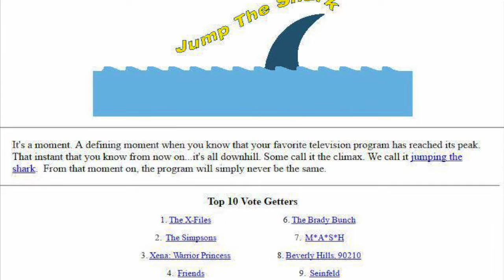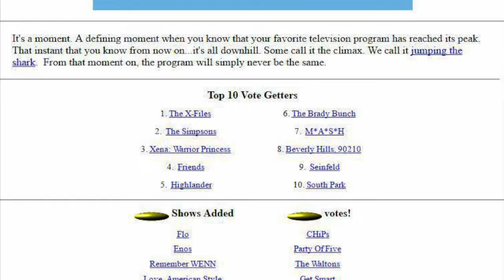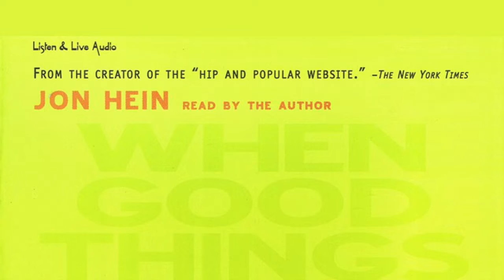The Jon Hein Show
Jon Hein, a man so ponderous that we decided to do a whole show about him.
ARM, Gatgirl69, and I take this all to the next level and explore this subject with vigour.
This was way back in 2018 and it fascinates me at how much it still stands up today!

BonJovial deserves a large bouquet of flowers for this outstanding re-editing/remastering.
This is the latest instalment in his, 'Radiogunk Archive Restoration & Conservation Project' …as he now demands it to be referred to as.